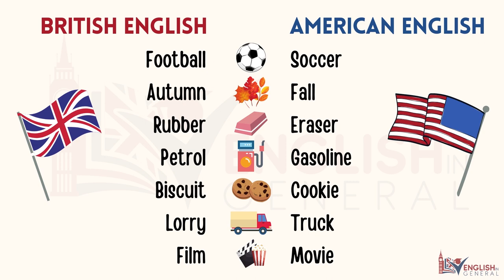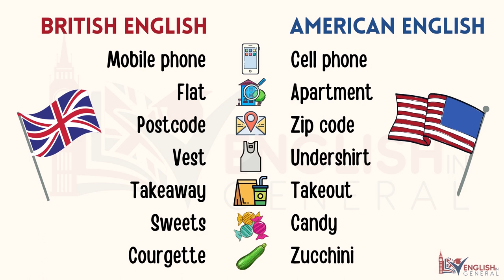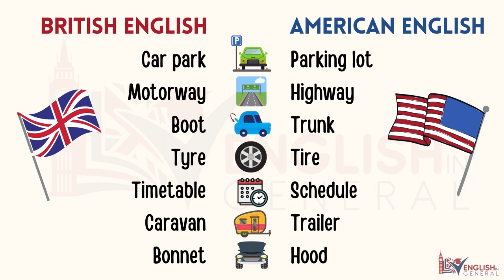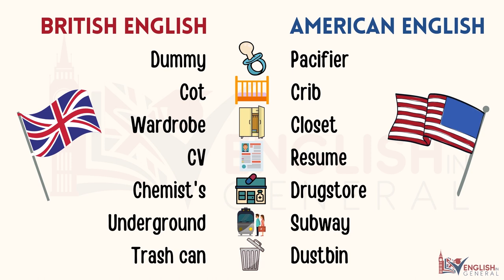BRITISH ENGLISH vs. AMERICAN ENGLISH - 50 DIFFERENCES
List of 50 differences between British and American English with Pictures.